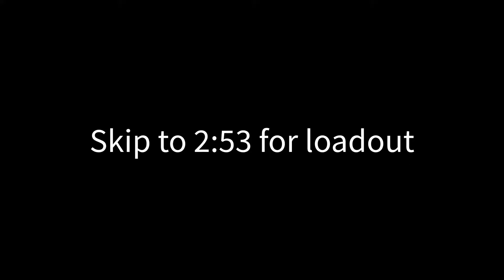Veles Labyrinth Legend Lost Sector - Hunter Basic Mods/No Exotics Season of the Chosen Destiny 2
Solo run of Veles Labyrinth legendary lost sector. No Warmind Cells or Charged with Light mods and no exotic weapons/armor.

Another really easy boss to take down this time, 2-3 arc rocket launcher shots are enough to take him down from full health. Also one of the fastest lost sectors to speedrun since the whole thing is basically one giant room.

0:00 Start
2:33 Boss fight
2:38 Loadout